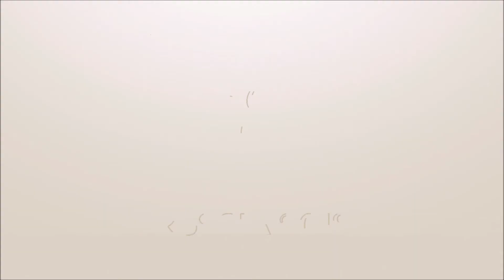FIFA 18 - #45 - SUÍÇA X COSTA RICA - 1ª FASE!!!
Gameplay da copa do mundo do jogo FIFA 18 - Parte 45 - JOGO ENTRE SUÍÇA E COSTA RICA, VÁLIDO PELA FASE DE GRUPOS, JOGO 3!!!

Regras para ocorrer o sorteio:
Conforme eu mencionei no vídeo, há duas condições possíveis para o sorteio ocorrer (só uma valerá, a que for atingida):

1ª condição: até o dia 15 de Julho de 2018, data do jogo final da copa do mundo da Russia, o canal ter no mínimo 500 inscritos + eu acertar metade dos resultados que eu jogar no FIFA 18 comparados aos jogos reais da copa, SEM CONTAR O PLACAR, E SIM O RESULTADO APENAS (vitória, empate ou derrota) + no mínimo 50 views em cada vídeo do FIFA 18.

2ª condição: até o dia 15 de Julho de 2018, data do jogo final da copa do mundo da Russia, o canal ter no mínimo 1000 inscritos.

Muito Obrigado!